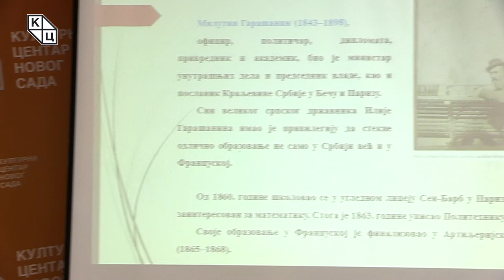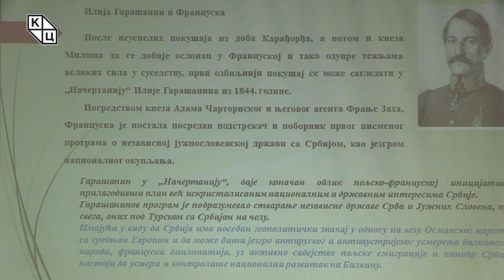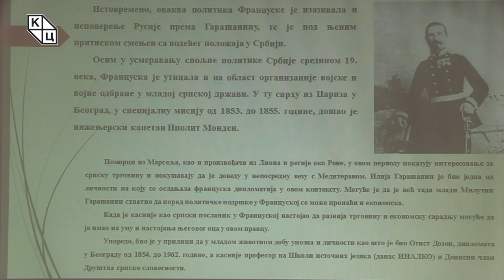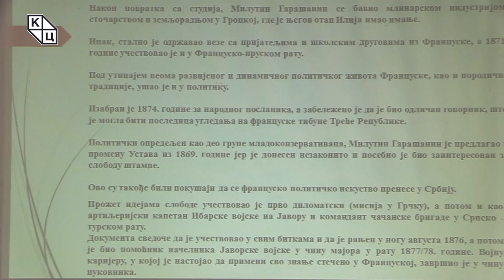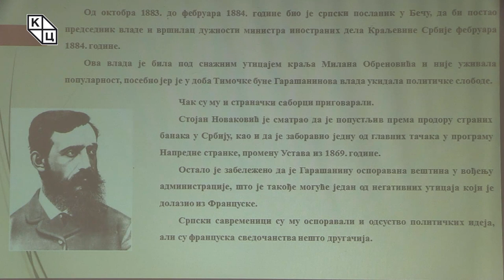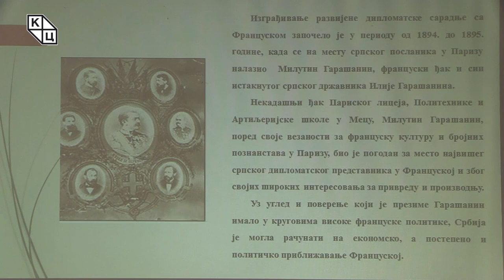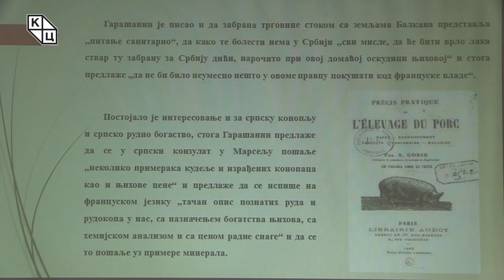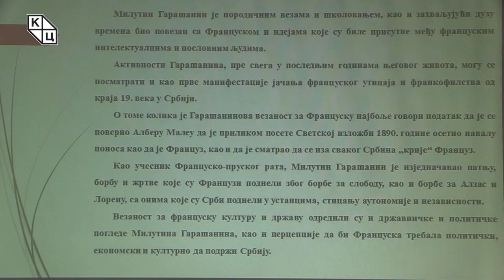др Александра Колаковић - „Милутин Гарашанин (1843–1898) и Француска”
Предавање др Александре Колаковић на тему „Милутин Гарашанин (1843–1898) и Француска” (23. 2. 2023).
Милутин Гарашанин, син Илије Гарашанина, припада оној генерацији српских интелектуалаца и личности из културног живота која је неретко била повезана са француским културним кругом. Његове везе са Француском су породичне природе, док је и школовањем и дипломатски био усмерен на њу. Значајан део његове министарске и дипломатске каријере, односно и професионалног и приватног живота, тицао се апсорбовања француског утицаја и угледања на француске узоре. Стога је др Александра Колаковић у фебруарском предавању, а у духу својих базичних научних и истраживачких интересовања, предочила историју француско-српских односа и утицај породице Гарашанин на формирање поменутих веза.